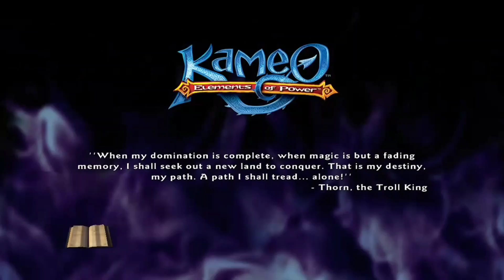Kameo: Elements Of Power #10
If y'all enjoyed the video, please be sure to give this video a thumbs up, comment below, consider subscribin' to my channel and don't forget to turn the notification bell, so you won't miss out on a new video! 😎